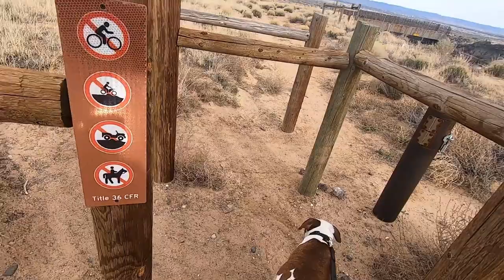Bullet Quintana's Vlog #4 Hiking with the Dogs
Took a hike with the little brother, CC and our dogs (Mike and Mewtwo)